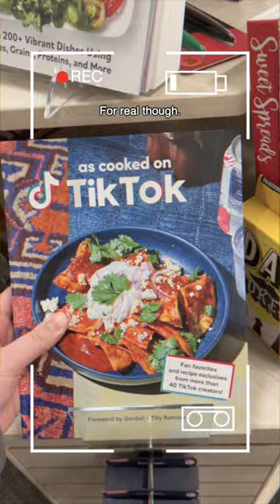Peter Parker Vlogs: Holiday Shopping for the Avengers!